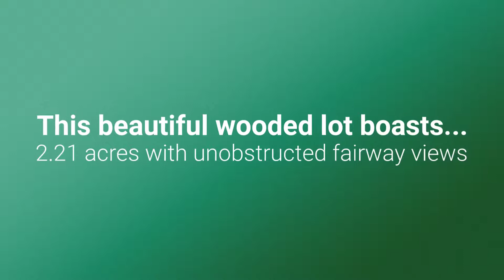GORGEOUS 2+ ACRE WOODED LOT IN GATED COMMUNITY! - 3153 Gullane Ct Powhatan, VA 23139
Looking to escape they hustle & bustle of city life & build your dream home in the country? We have got just the lot for you! This level 2.21 acre beautiful wooded lot, is situated on a cul-de-sac with no through traffic, boasts unobstructed fairway views, offers you the opportunity to choose your own builder, & is located in the prestigious park like community of Greywalls at Fine Creek. This luxury gated community is filled with beautiful custom homes that overlook the historic Foundry Golf Course. The land that the community & golf club occupy is some of the most naturally stunning property in Virginia. The rolling hills, scattered rock outcroppings, & winding banks of Fine Creek combine to showcase the beautiful Piedmont countryside. All of this conveniently located off Huguenot Trail just 8 miles west of Rt. 288 providing you easy access to shopping, dining, interstates & more! A previously completed Civil Engineering Site Plan, Tree, Soil, & Property Survey will be included with an acceptable offer. Conceptual house plans are available. A drilled well is included in the sales price. Don’t miss out on this amazing opportunity!